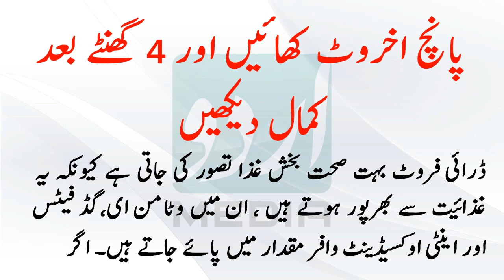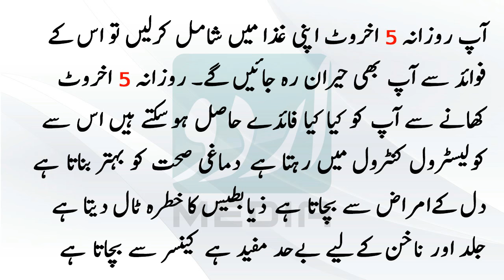Walnut Benefits Akhrot Ke Faide in Urdu Hindi Akhrot Ke Fawaid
Description:

Dry fruits are very healthy diet are full of nutrition because it is considered that, in vitamin E, good fats and aunt were abundant. If you add them to your daily diet: 5 Walnut This benefits you would be surprised. Eating walnuts daily from 5 you can get what benefit? ? It is cholesterol control improves mental health to prevent heart disease risk off btys dye hair, skin and nails is very useful for protection from cancer five